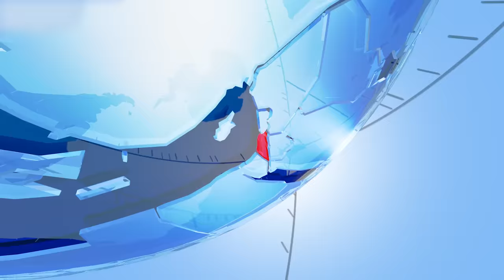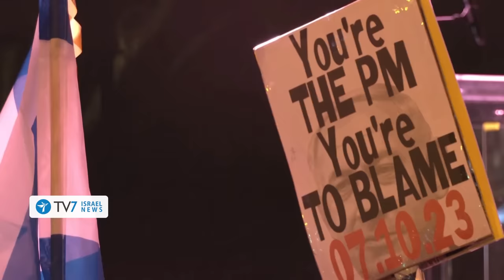Iran, China & Russia hold joint drills; Israel strikes at a senior Hamas leader TV7Israel News 12.03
1) The IDF pledges to unceasingly hunt-down Hamas leaders and operatives who participated in the October 7th Massacre.
2) Iran, Russia and China hold a joint naval exercise in the Gulf of Oman.
3) The Iranian-proxy Ansar-Allah, which is dominated by the Houthi Tribe, persists in its unwavering attacks against commercial shipping in the Red Sea.